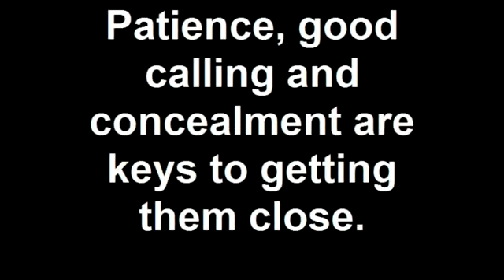Decoyinggeese.mp4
Decoying specklebelly geese